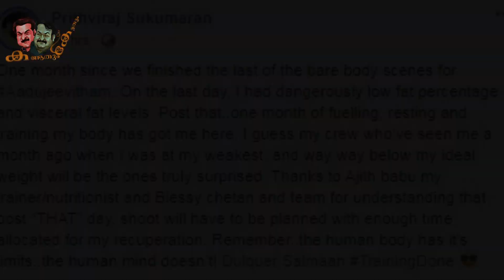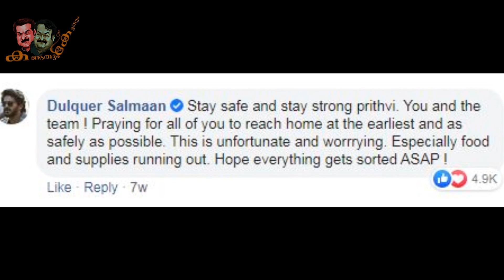ദുൽഖറിനെ ടാഗ്‌ചെയ്ത് പ്രിത്വിരാജിന്റെ ബോഡി ഷോ | Prithviraj's new look & Dulquer Salmaan